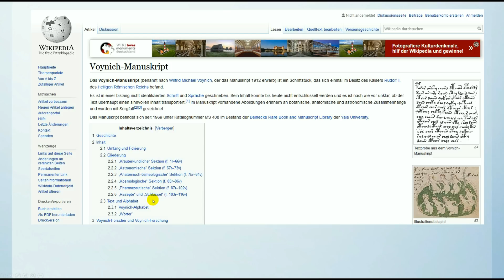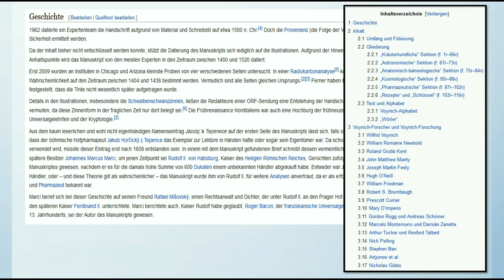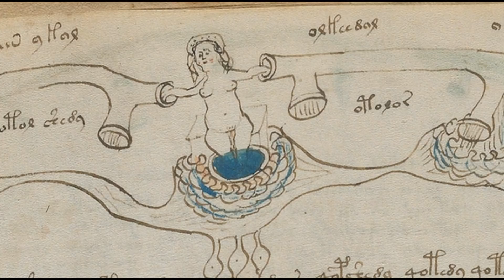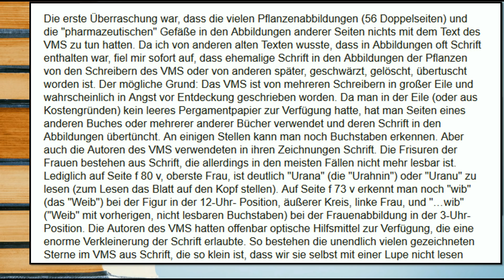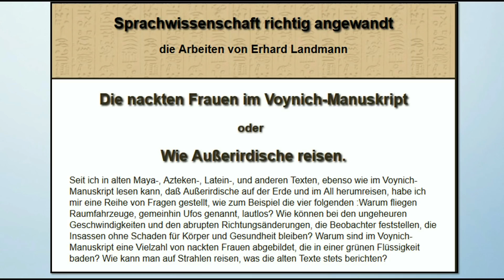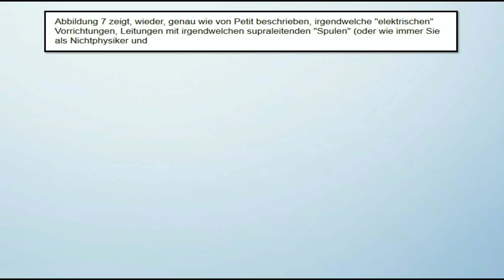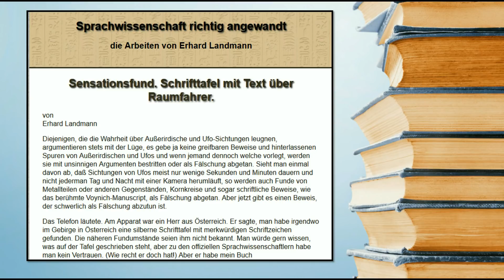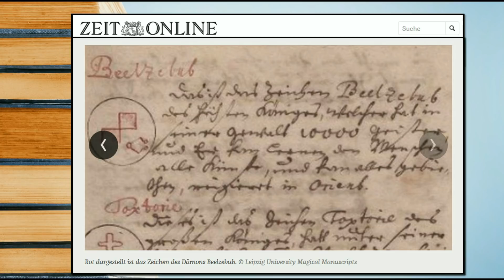Voynich-Manuskript 📖 & eine geheimnisvolle Silberplatte!!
Liebe YouTuber,
heute schauen wir und mal das Voynich-manuskript näher an und eine geheimnisvolle alte Silberplatte.

▬SOCIAL MEDIA▬▬▬▬▬▬▬▬▬
Hier habt ihr die Möglichkeit zu folgen.